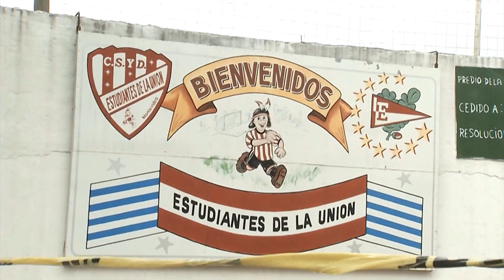Coordinadora de Ollas Populares sobre denuncia de Mides:“Es una operación contra las organizaciones”